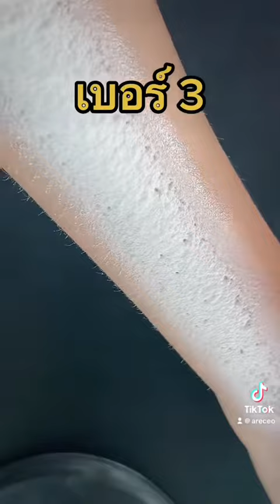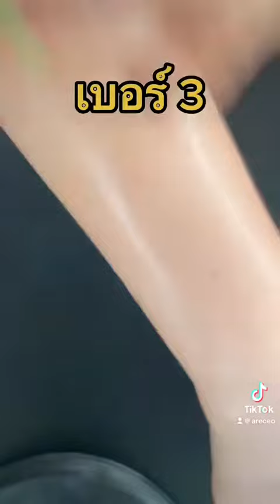Tiktok : กันแดด ขอไอเดียหน่อยค้าบบ จะเลือกเบอร์ไหนดีนะ I Aremakeup